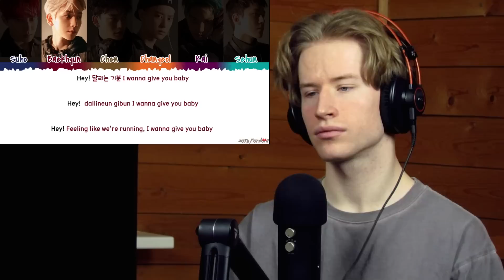HONEST REACTION to EXO - 'Non Stop'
My honest reaction and review of EXO - 'Non Stop'